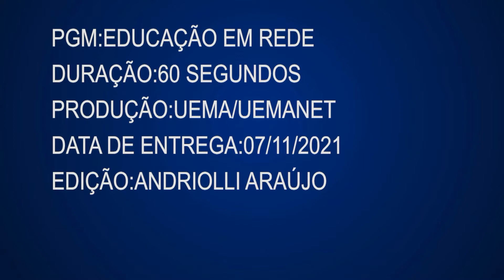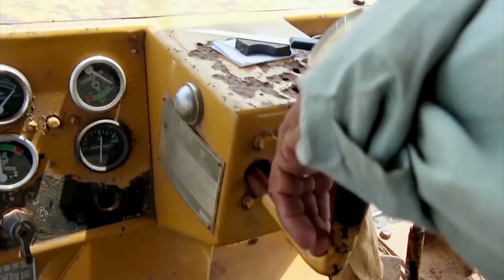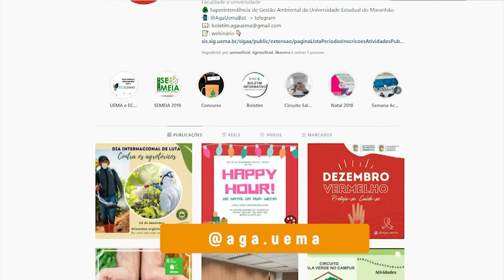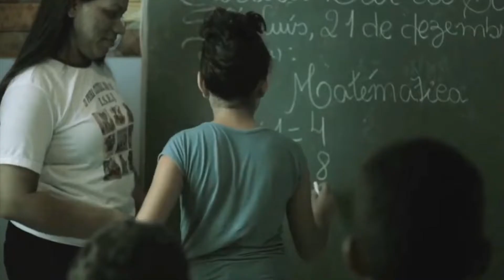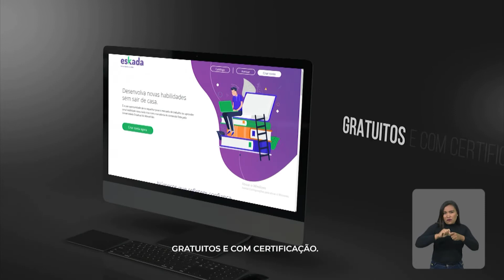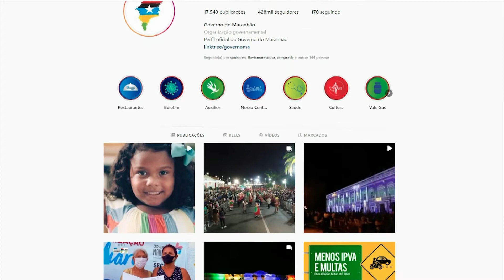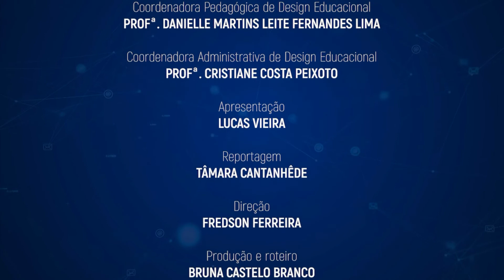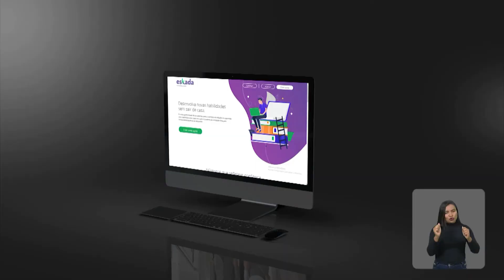Educação em Rede - Insegurança Alimentar e Campanha Solidaria do Natal. (15/12/21).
Programa Educação em Rede - Programa 23
Insegurança alimentar e campanha solidaria do natal